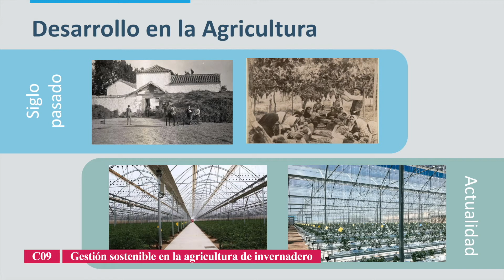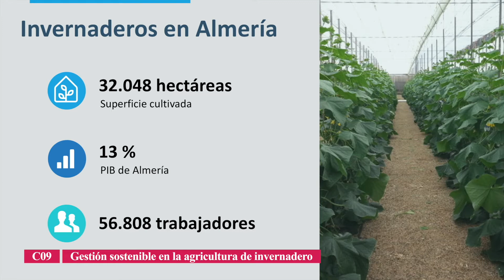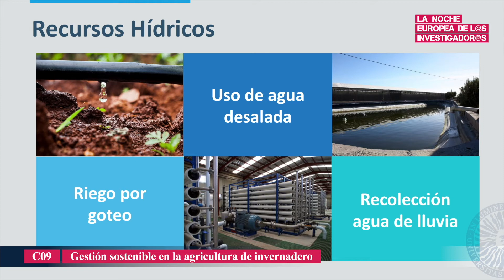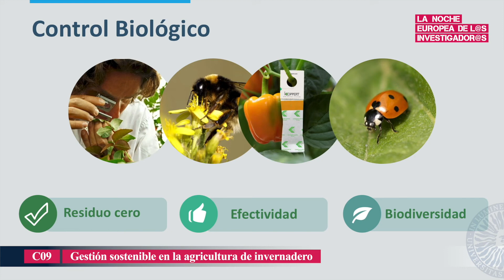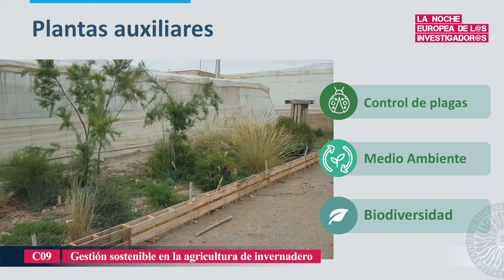Gestión sostenible en la agricultura de invernadero - Universidad de Almería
Charla sobre las distintas prácticas de gestión sostenibles, que ya están implantadas o que aún se están desarrollando, en la agricultura intensiva bajo plástico de la provincia de Almería. Estas prácticas están especialmente enfocadas a la conservación de los recursos hídricos, del suelo y la biodiversidad. La adopción de este tipo de prácticas genera beneficios económicos para el agricultor, así como ambientales y sociales para el entorno. La agricultura de invernadero es una de las actividades económica más importantes de la provincia de Almería, por ello es necesario seguir avanzando en la implantación de prácticas que permitan la continuación de esta actividad en el futuro.